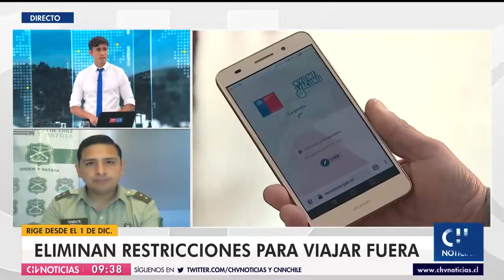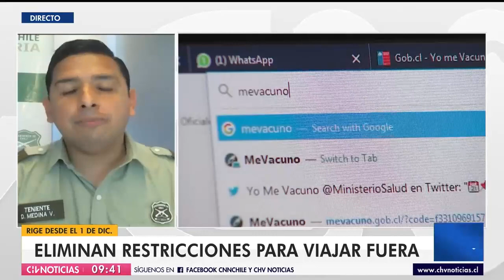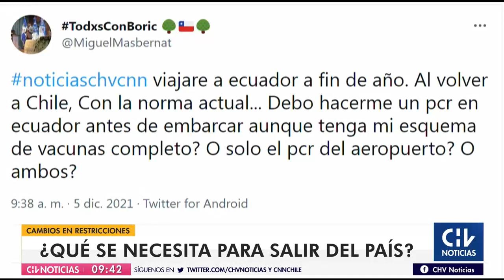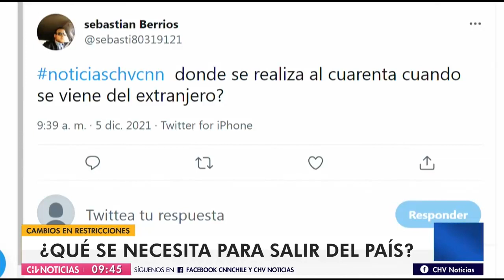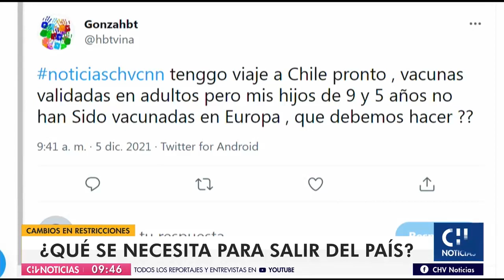FRONTERAS PROTEGIDAS | Estas son las recomendaciones para salir o ingresar el país - CHV Noticias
El teniente Daniel Medina, encargado de la Comisaría Virtual de Carabineros de Chile, entregó detalles sobre el plan nacional Fronteras Protegidas.